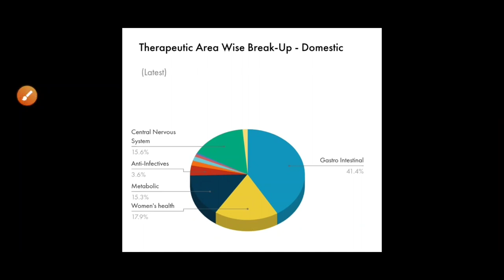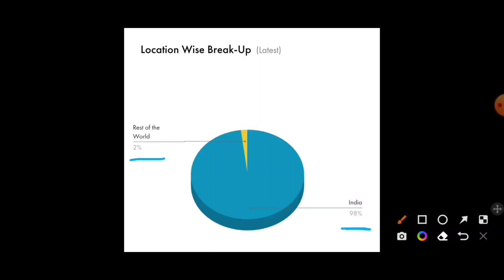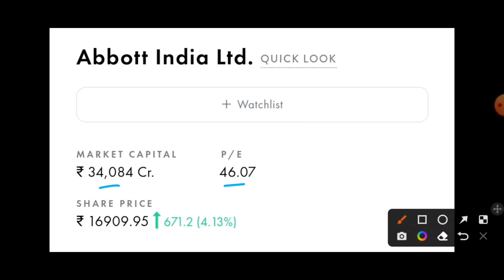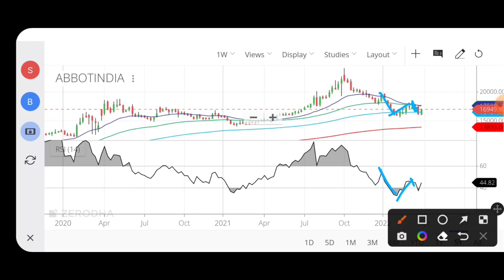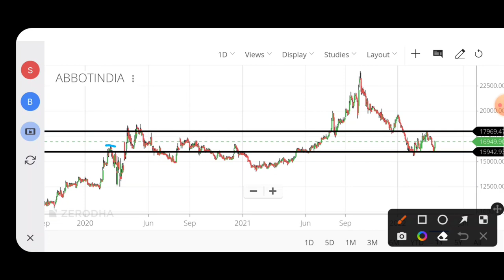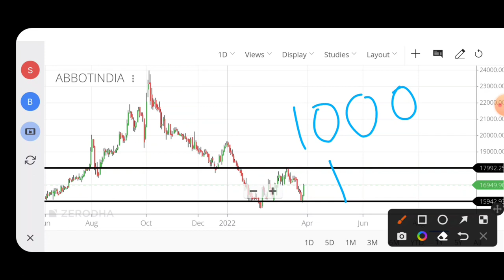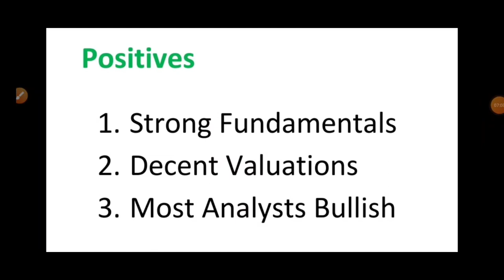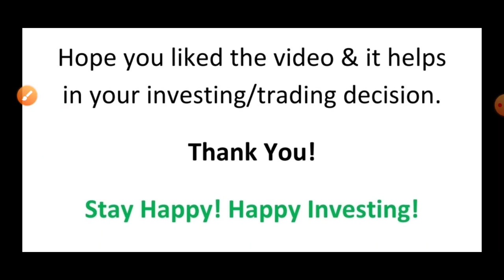Abbott India Share Analysis | Abbott India Stock Analysis | Abbott India Share Latest News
Abbott India Share | Abbott India Stock Analysis | Abbott India Share Analysis | Abbott India Share Latest News | Abbott India Stock Latest News | Abbott India Latest News | Abbott India Price Target

Timestamps

00:00 | Introduction
00:26 | Abbott India Fundamental Analysis
02:43 | Abbott India Technical Analysis
06:43 | Abbott India Positives & Negatives
07:50 | Should I Buy Abbott India Share?